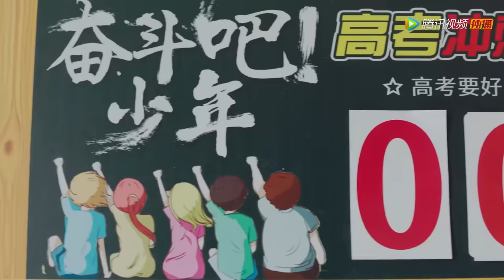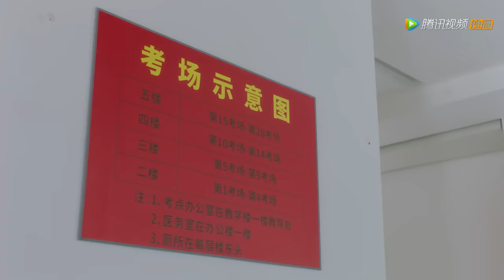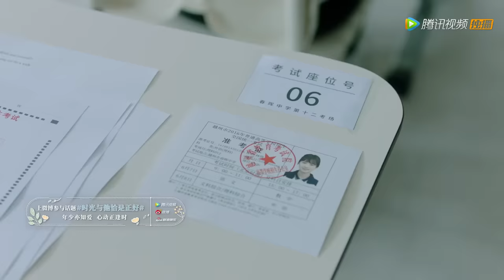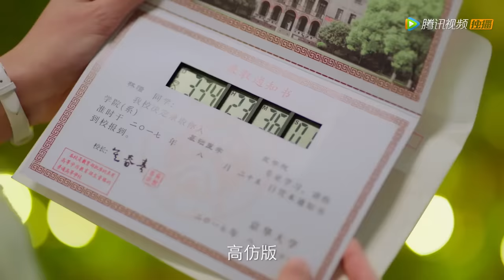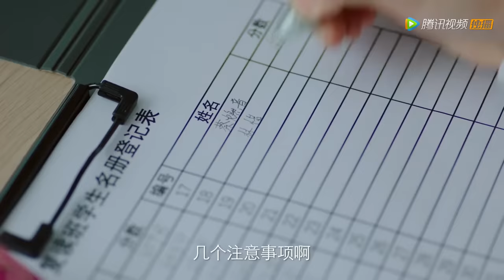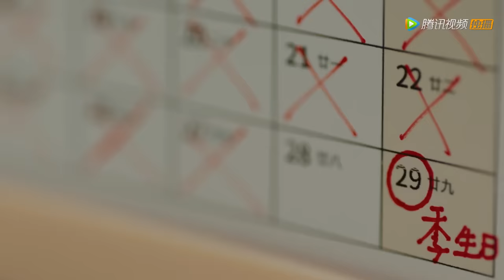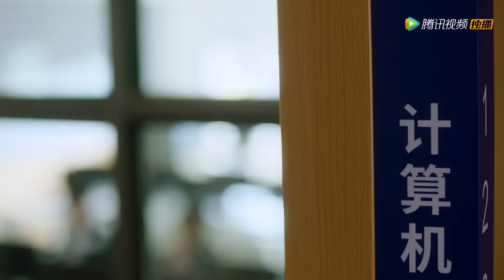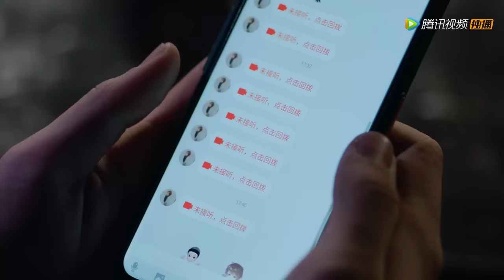ENG SUB《时光与他，恰是正好 Time and Him are Just Right》EP17——卢昱晓，吴俊霆 | 腾讯视频-青春剧场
讲述了倔萌少女林惜故意接近腹黑学霸季君行，在“上赶着”做朋友的过程中，两人互生情愫相伴成长，这期间不仅收获了一众友情，还完成了各自对梦想的追逐，实现了人生自我价值的故事。
☞主演： 卢昱晓／吴俊霆
【Starring】Lu Yuxiao, Wu Junting, Lv Junjie, Xiao Yu, Dong Zifan, Li Mingxu, Hu Jiaxin